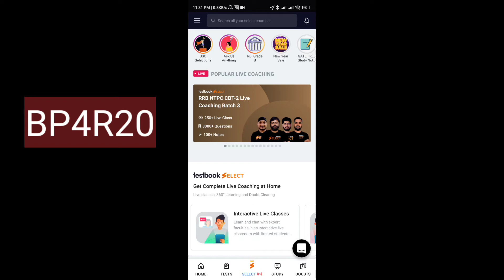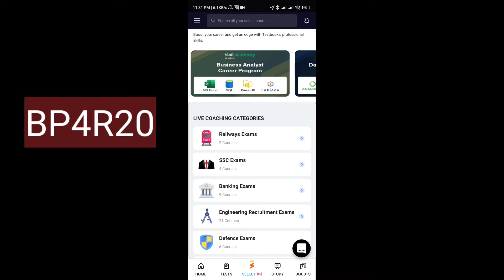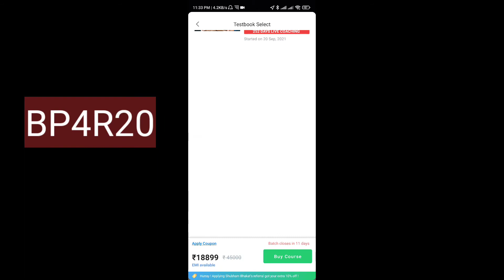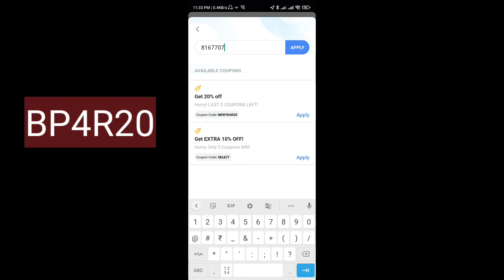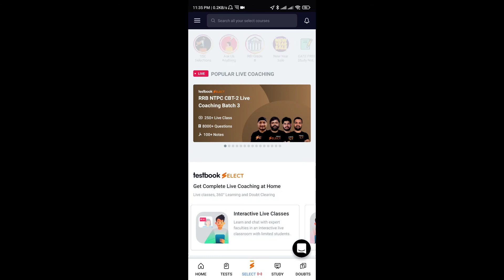Testbook Select Dhamaka Offer || Testbook Select New Year offer || Testbook Dhamak Offer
BP4R20

BOI02F

UQCWN3